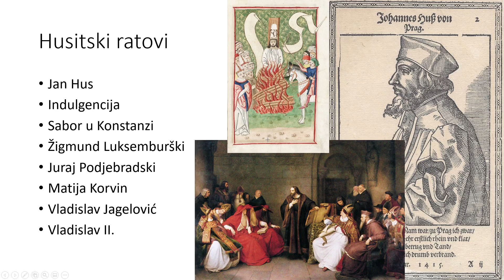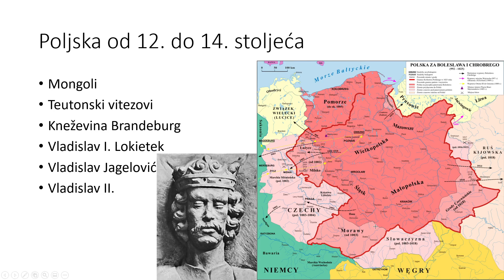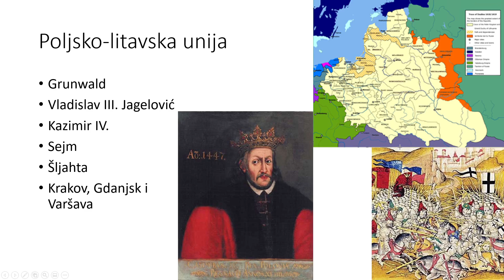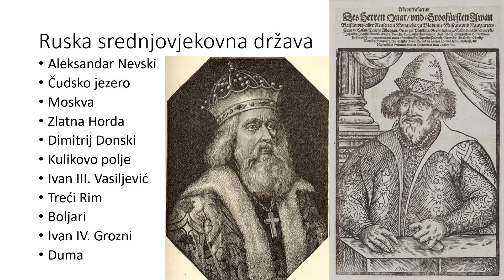Poljska, Češka i Rusija | KRATKA POVIJEST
U današnjem videu prati ćemo povijest tri važne slavenske dražve u razvijenom i kasnom srednjem vijeku. Prati ćemo povijest Češke od njihova ujedinjenja s Moravskom pa sve do poznatoga ruskog cara Ivana IV. Groznoga.